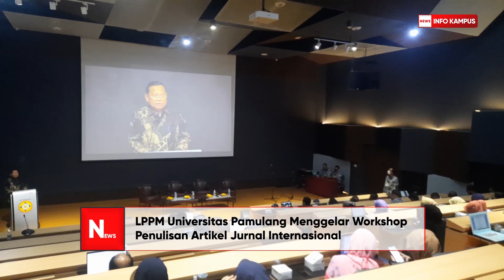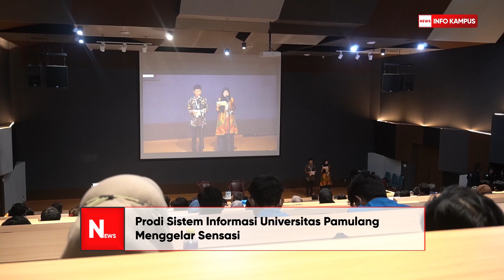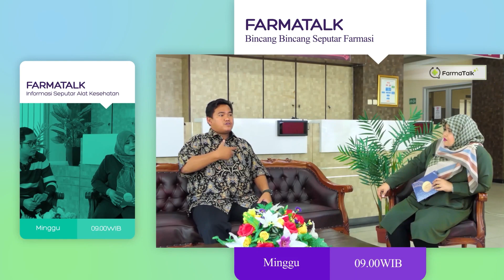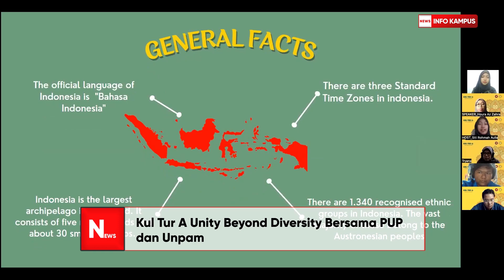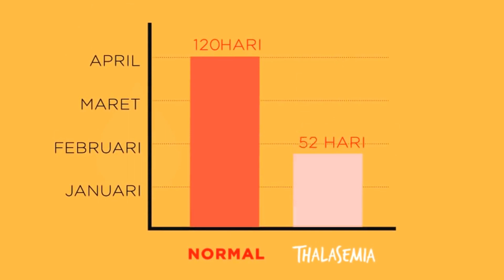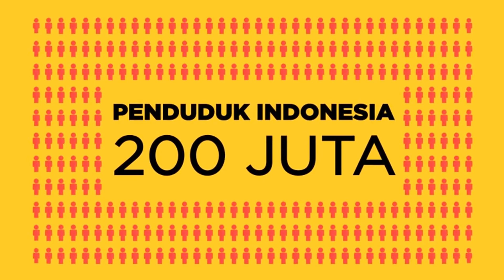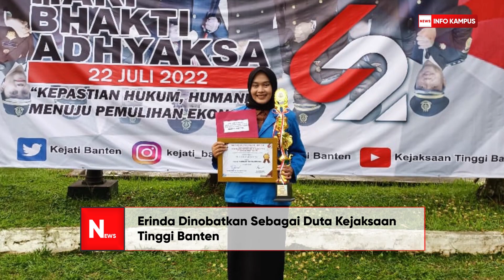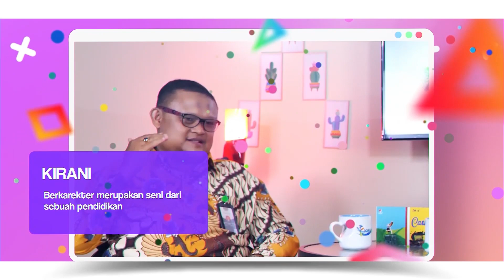Info Kampus Edisi 52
1. 01:31  LPPM Universitas Pamulang Menggelar Workshop Penulisan Artikel Jurnal Internasional
2. 04:20 Prodi Sistem Informasi Universitas Pamulang Menggelar Sensasi
3. 09:03 Universitas Pamulang Meraih Juara 1 Lomba Tenis Meja Gebyar LLDIKTI 4
4. 10:51 Pertandingan Ketiga Unpam FC pada PS UMJ CUP
5. 14:06 Kul Tur A Unity Beyond Diversity Bersama PUP dan Unpam
6. 20:57 Erinda Dinobatkan Sebagai Duta Kejaksaan Tinggi Banten
7. 23:52 LPPM Universitas Sutomo Menggelar Workshop Branding Dosen